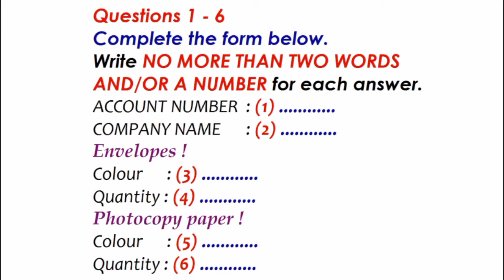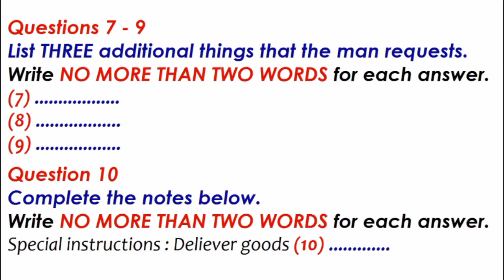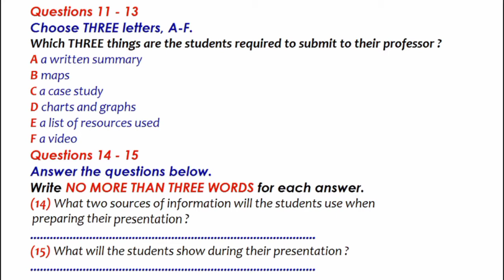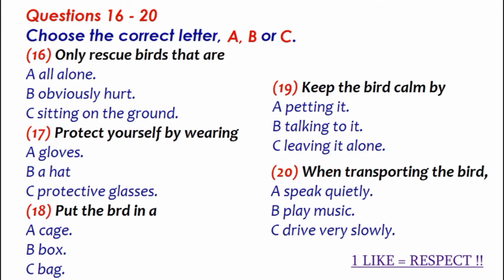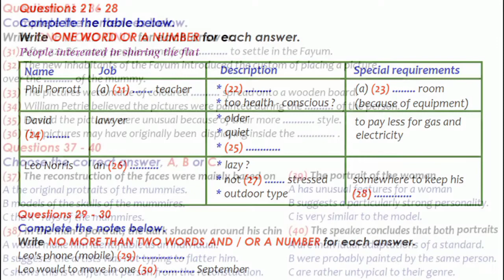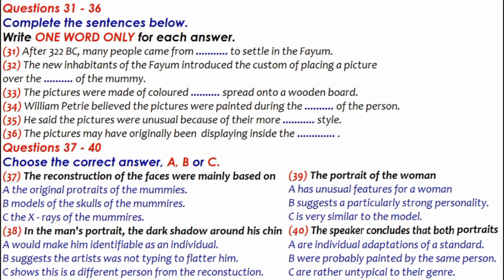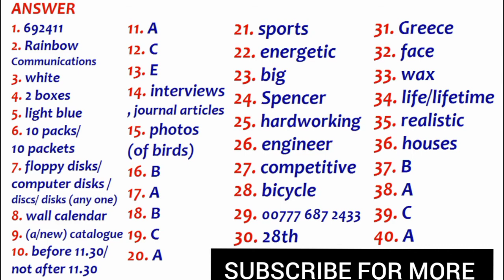IELTS LISTENING ADVANCED LEVEL| MUST TRY | HARD LEVEL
Daily update regarding IELTS
IELTS exam predictions
IELTS SPEAKING
LISTENING
WRITING

ielts listening
ielts speaking
ielts
ielts listening very hard
ielts 2021
listening
ielts new
IELTS
9 band listening
8 band listening
7 band listening
how to get 7 band
how to get 8 band
how to get 9 band
9 band listening test
8 band listening test
7 band listening test